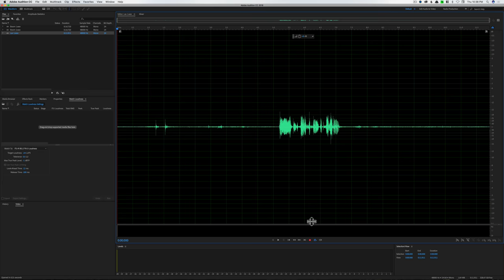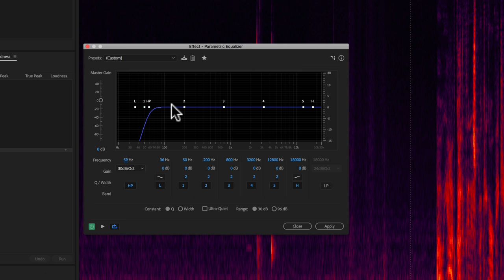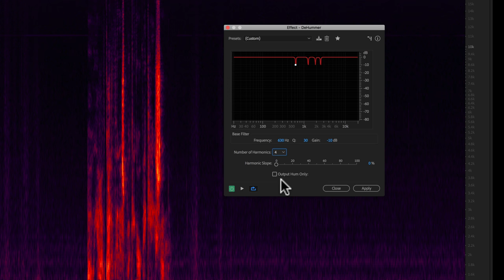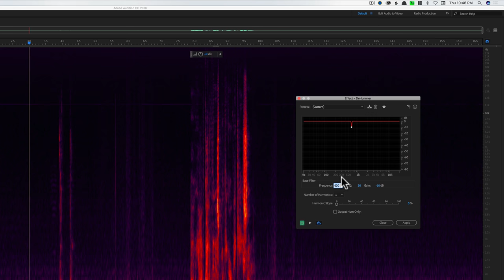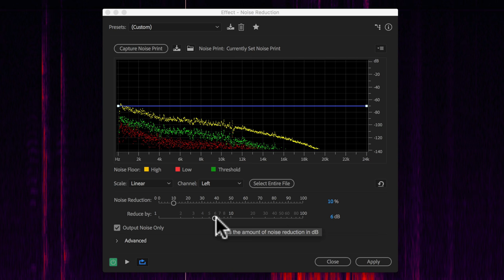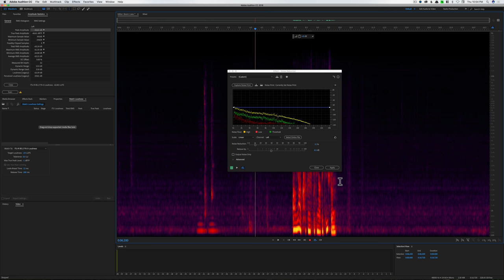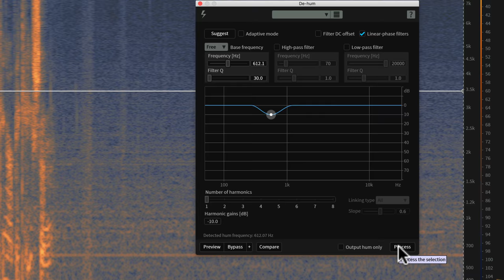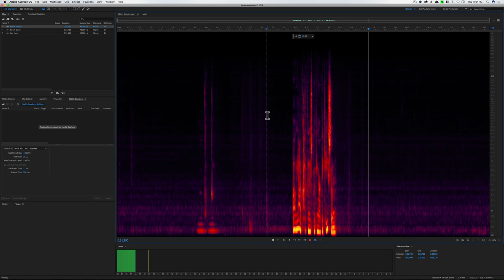Sound for Video Session: Tools for Dialogue Sound De-noising Audition, RX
Links to gear discussed below.

If you're interested in learning how to record and post process dialogue sound for video, or learn to get the most from your audio recorder, please have a look at my courses available

In this week's episode we cover three tools you can use to help reduce noise in your dialogue audio recordings: High pass filters, de-hum, and de-noise plugins. We cover most of this in Adobe Audition but also jump over into Izotope RX to show the same set of tools. The same principles apply for other audio editing apps as well.

Sennheiser MKH 8050 Supercardioid Boom Microphone

Voice Technologies VT-500 Lavalier Microphone

Sound Devices 633 Audio Recorder/Mixer

Electrovoice RE20 Dynamic Microphone - used to record this session

Antelope Audio Orion Studio Audio Interface